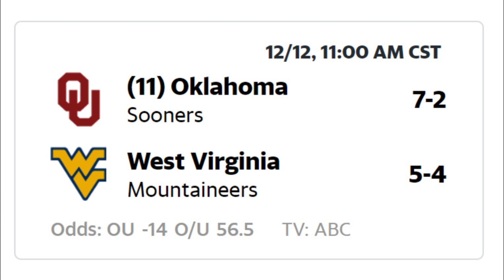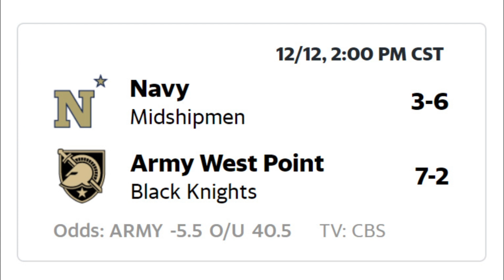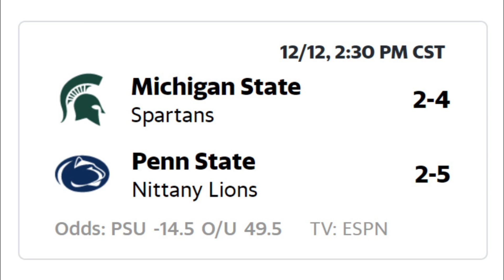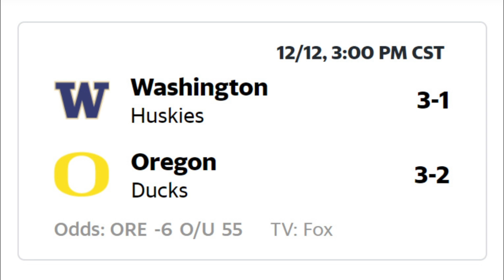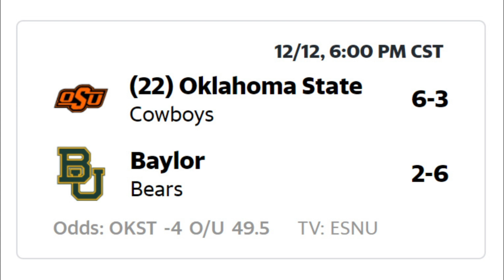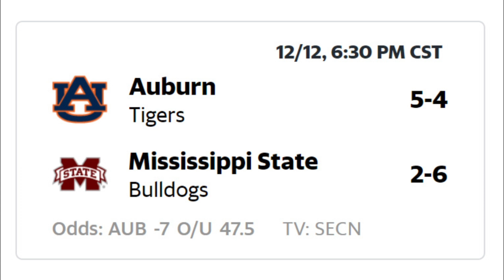Upset Alert Week 15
We look at the games that have the biggest potential to be upsets in week fifteen of the 2020 college football season.